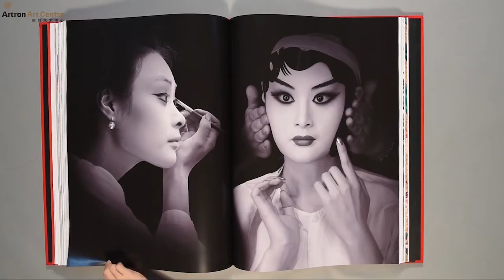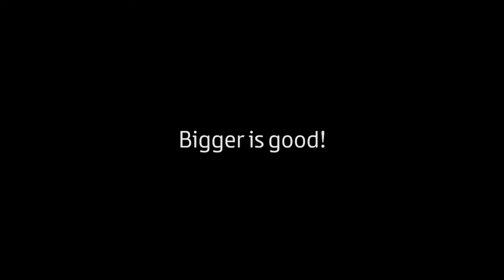About Reading --Artron Large-format Book